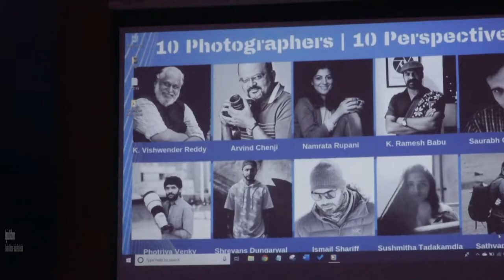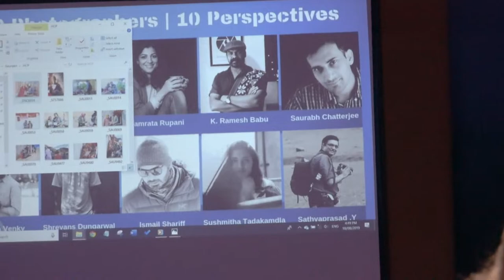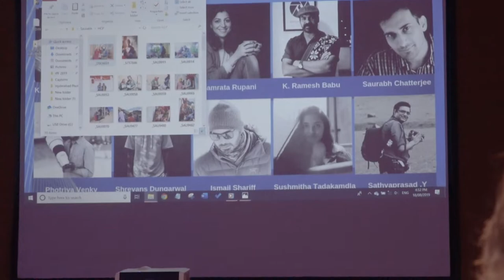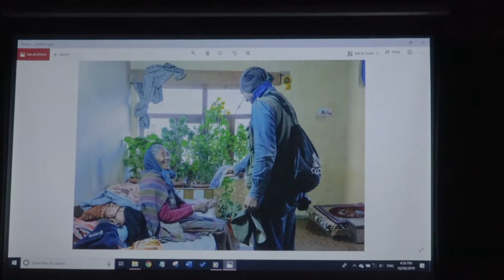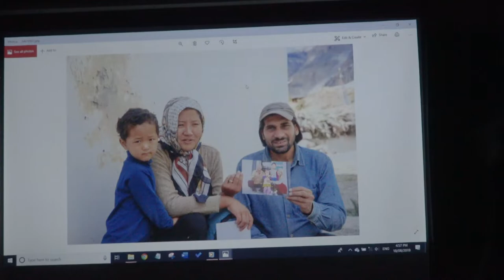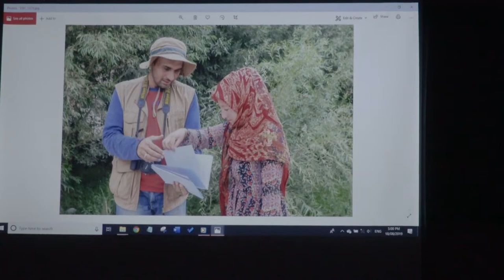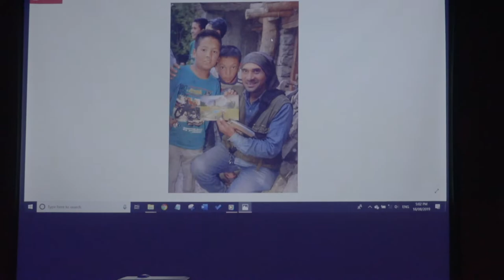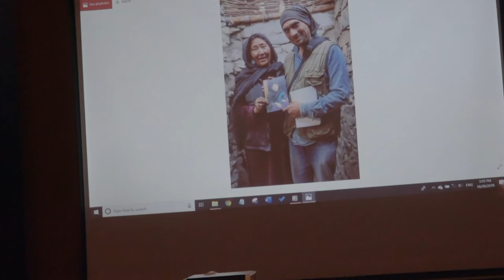Saurabh Chatterjee Speech at Hyderabad Photo Week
Speech on Making a Positive Change with Photography
by Saurabh Chatterjee -
Hyderabad Photo Week 18th August
State Art Gallery of Art, Hyderabad
Thanks to Aquin Mathews, Director, Indian Photography Festival
Thanks for Pabbisetty Rajamannar for the video.